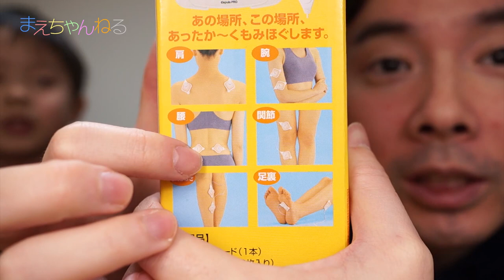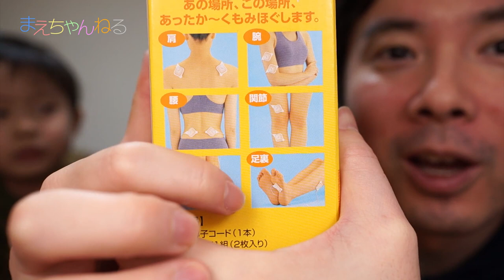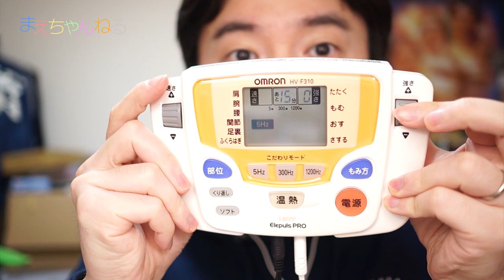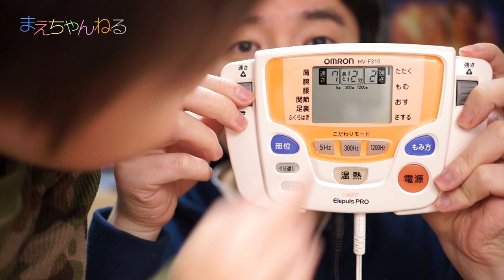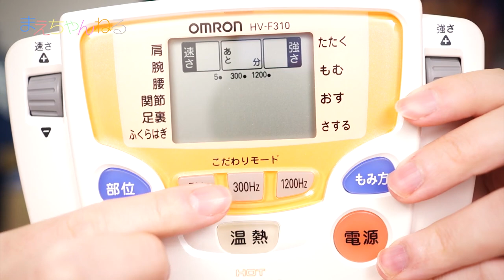これはおもちゃじゃな〜いwww オムロン ホットエレパルスプロ 低周波治療器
低周波治療器の「ホットエレパルスプロ」を購入しました！
最近座っていることが多く、デスクワークが多いため肩・腰が特に辛いです。
手軽に肩こりを改善したいな〜と思い購入しました^^

強さは1〜15段階まであり、適度に調整できます。
1から急に15まで上げると結構痛さを感じますが、慣れてくると結構効きます^^

以前住吉さんの動画を見ていた我が子は
自分に対し楽しそうに何度も15まで上げておりました（笑）

購入してから数日経ちますが気に入っていて毎日使っておりますが、
完全に肩こりが取れると言うわけではなさそうです^^;

▽オムロン ホットエレパルスプロ HV-F310（Amazon）

▽使用音楽（YouTube オーディオ ライブラリ）

▽撮影機材　SONY α NEX-5R（Amazon）